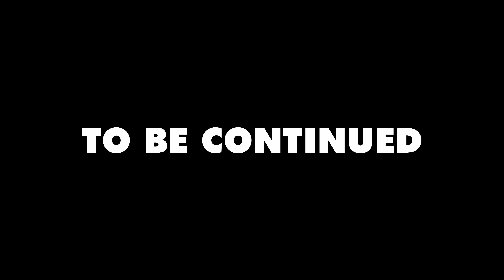【PACK7 F2】Star Wars BUILD THE MILLENNIUM FALCON DeAgostini【PACK7 F2】デアゴスティーニ『スター・ウォーズ ミレニアムファルコン』